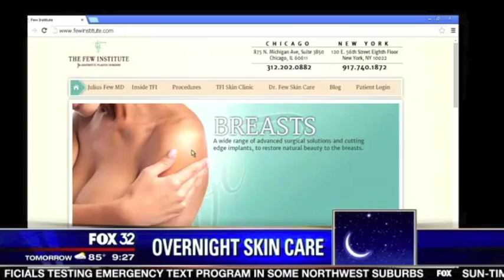Dr. Julius Few talks about enVy pillow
Dr. Julius Few of the Few Institute in Chicago talks about overnight skin care… and the amazing anti-aging enVy pillow